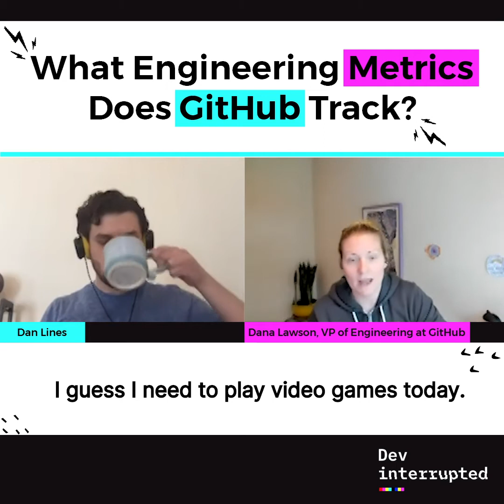What Engineering Metrics Does GitHub Track?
Dana Lawson, VP of Engineering at GitHub joined LinearB's Dan Lines on the Dev Interrupted Podcast to answer the question: What engineering metrics does GitHub track?

First off, there's not one engineering metric to rule them all. There's a menagerie of metrics, including DORA metrics, but you have to be honest about what the measurement of success looks like.